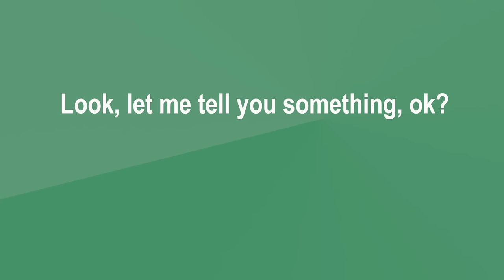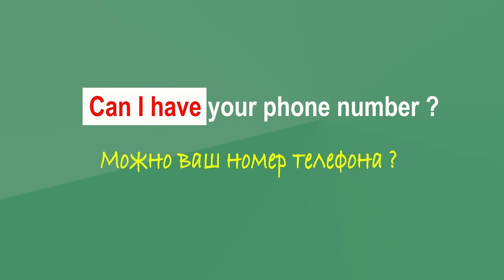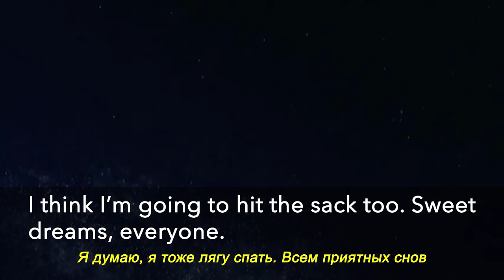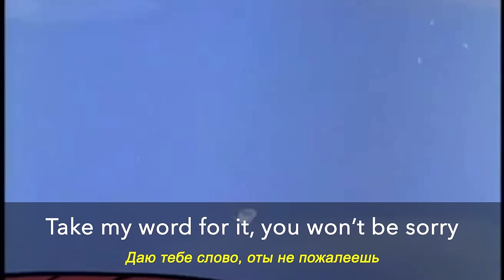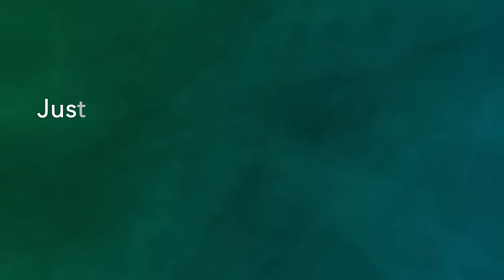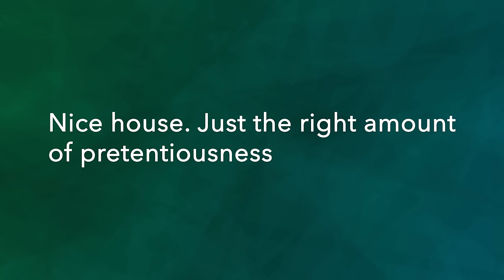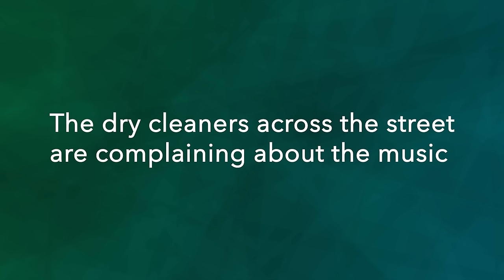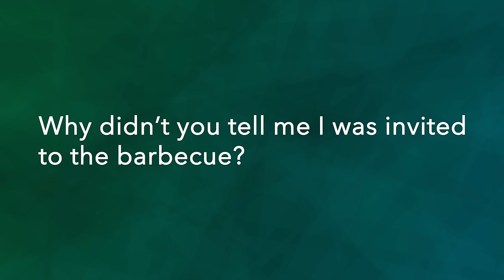1 час английского на слух l Научись понимать английский на слух как можно быстрее и лучше